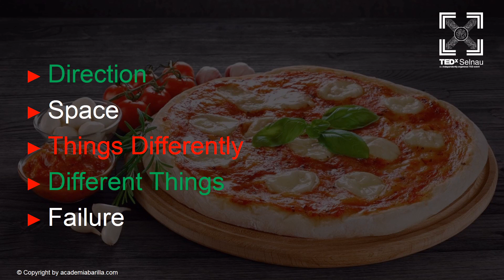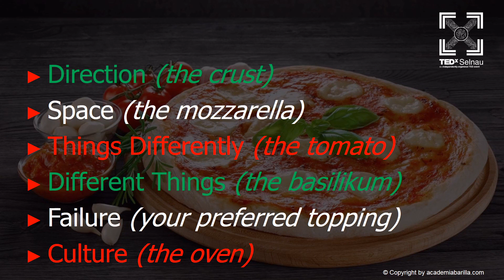A Tasty Corporate Innovation Pizza | Pietro Carnevale | TEDxSelnau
This hilarious and absolutely insightful talk shares a step by step recipe of a corporate innovation in a conservative environment.   This talk was given at a TEDx event using the TED conference format but independently organized by a local community.